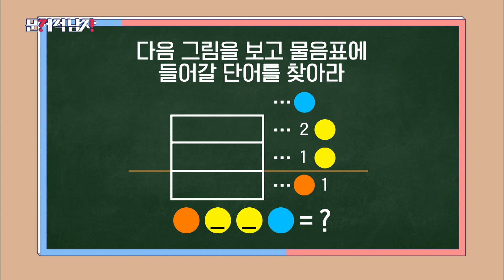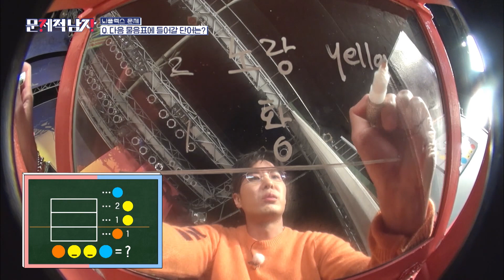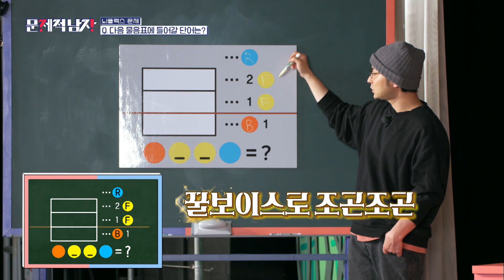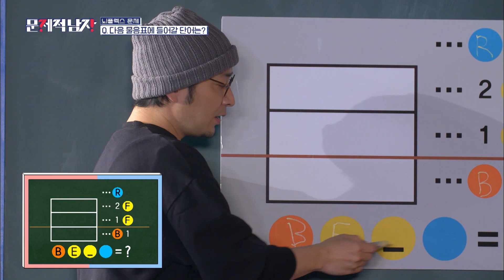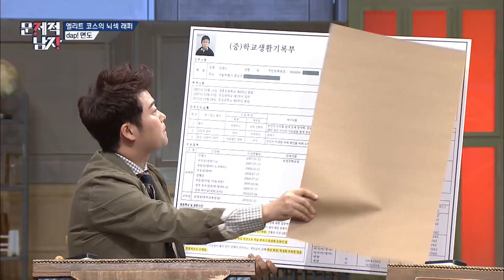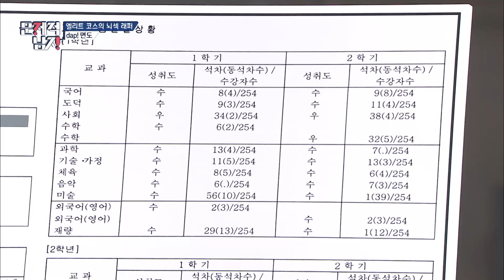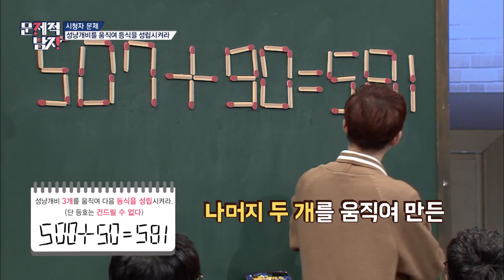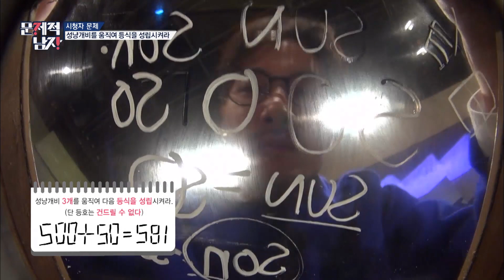넘사 스펙 래퍼모음! 서울대 버벌진트&러시아어 능력자 면도 쇼미더 문남💰